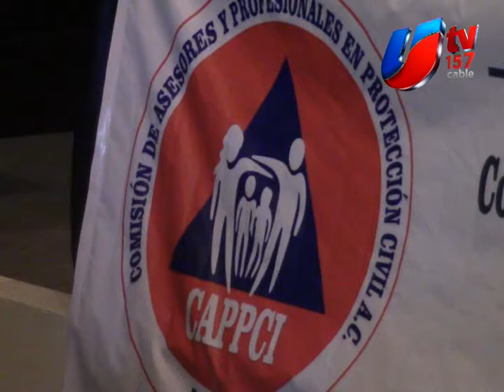CREAN COMISIÓN DE ASESORES Y PROFESIONALES EN PROTECCIÓN CIVIL EN BC